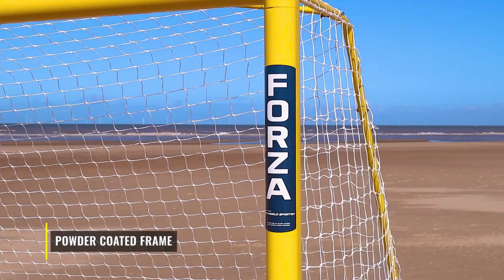FORZA Freestanding Alu110 Beach Soccer Goal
This 5.5m x 2.2m goal is perfect for both junior and senior soccer. The beach soccer goal size conforms to FIFA regulations, so you can play an official game of beach soccer or train with these full size goals. These goals aren’t restricted to beach soccer, thanks to its freestanding and self-weighted design, the multi-surface goal posts allow you to play on AstroTurf, 3G and more. Manufactured from powder coated yellow aluminium, the 110mm reinforced posts are scratch-resistant and protected from rust, as well as featuring welded corner joints for superior strength and durability. The high-quality goal posts and beach soccer nets are 100% weatherproof, with a UV treated 3mm thick HDPE braided twine goal net included. Heavy-duty yet light enough in weight to retain its portability. Score your best beach soccer goals with this freestanding regulation beach soccer goal. Goals conform to FIFA & World Beach Soccer Regulations. Goal anchors available to suit here.